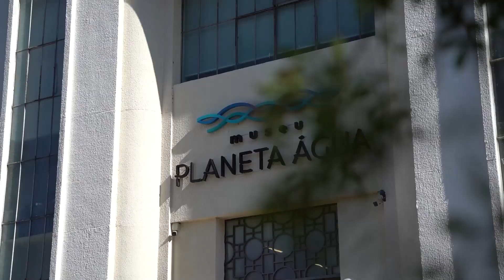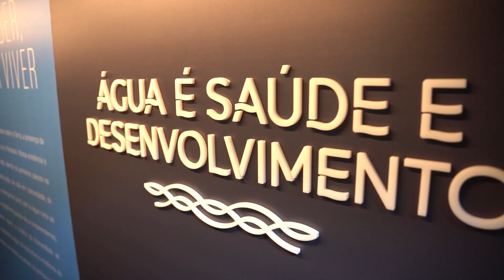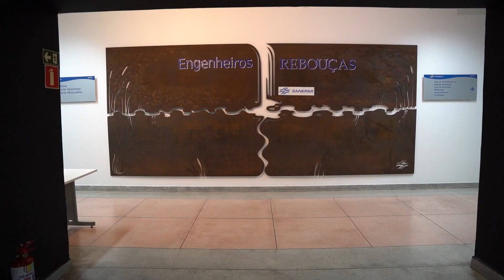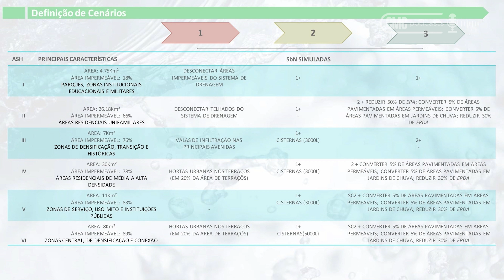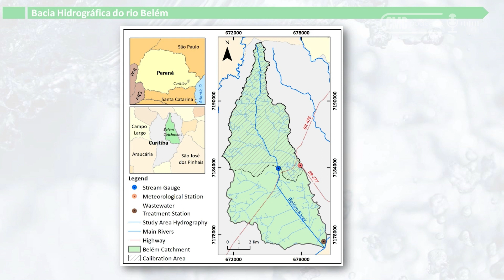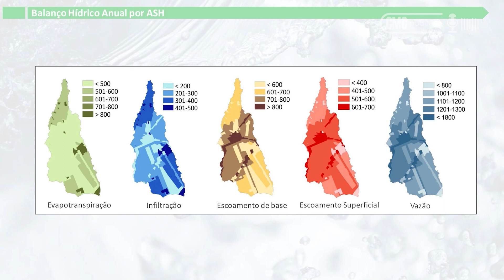Rios de Curitiba: Prefeitura e Sanepar falam dos rios da capital (T1.E2)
Contribuindo para a temporada Rios de Curitiba, Antonio Gerardi, diretor de Recursos Hídricos da SMMA, elogiou as iniciativas apresentadas no primeiro episódio da temporada, de Leny Toniolo, que reuniu Poder Público e sociedade para recuperar o córrego dos Imigrantes, e de Diego Saldanha, que criou uma ecobarreira no rio Atuba. Gerardi lembrou que a iniciativa de Leny faz parte do programa Amigos do Rio e que medidas como essa têm contribuído para os números positivos da cidade em relação à qualidade da água. “De 2022 para 2023, 50% dos pontos dos rios urbanos de Curitiba melhoraram a sua qualidade, o que prova que há um trabalho conjunto da sociedade”, relatou o representante da Prefeitura de Curitiba, no CMC Podcasts.

Gerardi lembrou ainda do trabalho diário dos servidores públicos e dos desafios de manter a qualidade das bacias hidrográficas da cidade, e listou as principais iniciativas da Prefeitura durante a atual gestão: “Além da coleta diária, tem a coleta seletiva, tem os ecopontos, nós temos um trabalho com as cooperativas de catadores, que trabalham em conjunto com a Prefeitura, [..] o Ecocidadão, que é a troca de resíduos por alimentos. Tudo isso faz com que se forme uma economia circular, você tira o lixo, dá retorno e incentiva o produtor rural”. Por fim, falou da importância do novo Parque Colina do Abranches, que servirá para drenagem em uma região importante na cidade.

Julio Cesar Gonchorosky, por sua vez, destacou o papel da Sanepar no cuidado das bacias hidrográficas e falou um pouco sobre o Museu Planeta Água, visitado pela equipe do CMC Podcasts. Para ele, o local, que está sendo operado na primeira estação de tratamento de água de Curitiba, é uma forma de “despertar nas pessoas a importância da água e das ações que a gente tem que tomar daqui pra frente e de lembrar a todos, em especial as crianças, que água é o bem maior que nós temos”. Além disso, Gonchorosky enaltece o alcance de 98% da cobertura de esgoto em Curitiba, “uma das melhores do Brasil”, e elege os dois principais desafios da Sanepar: as ligações incorretas ou inexistentes de esgoto e a manutenção de tubulações, avariadas ou antigas, na rede de coleta da cidade.

Gonchorosky ainda falou dos avanços promovidos pelo aplicativo da Sanepar e da tentativa de inclusão de informações sobre a situação dos rios para aumentar a conscientização. Ele ressalta que “50% dos rios de Curitiba estão debaixo da terra” e que, por isso, a população, muitas vezes, desconhece os rios da região em que está. “O Poder Público, sozinho, não faz, sem a vontade, o desejo e a cobrança da população, essa é a ação transformadora”.

Contribuindo com essa visão, a geógrafa Juliana de Carvalho, pesquisadora da Universidade Federal do Paraná (UFPR) em hidrologia urbana há mais de 10 anos, ressalta a importância de se compreender os cursos de água enquanto resultado do que acontece em sua bacia hidrográfica “um rio não é só um rio, ele é resultado de toda uma área de drenagem […] e toda a água que chove nessa área acaba chegando nos rios”. Para ela, a conscientização é o primeiro passo, mas acrescenta que medidas simples podem fazer a diferença e apresenta soluções práticas que mostraram resultado durante sua pesquisa na bacia do rio Belém.

Buscando soluções para os rios de Curitiba

Em busca dessas soluções, Juliana simulou medidas que “tentam recriar os processos naturais de retenção e de infiltração da água, através de soluções baseadas na natureza sem precisar desconstruir ou reconstruir a cidade”. Dentre elas, destacou medidas que podem ser aplicadas por cidadãos comuns, como a destinação de águas de calhas para jardins, a implementação de cisternas e o rebaixamento de calçadas e meios-fios em áreas com maior permeabilidade do solo. A pesquisadora ainda falou das valas de infiltração, estrutura com várias camadas de filtragem e que podem ser aplicadas em vias como a avenida das Torres e na Linha Verde.

Dentre as sugestões, os convidados falaram ainda da necessidade de tornar as cidades mais verdes e resilientes, conscientizar a população em relação à destinação do lixo e à ligação do esgoto e de repensar as calçadas da cidade, trazendo mais acessibilidade e permeabilidade, o que, para Júlio, é “um solução simples que pode resolver dois problemas urbanos”. Por fim, citam como bom exemplo de iniciativa pública o projeto “Reserva hídrica do futuro”, feito em áreas marginalizadas, como aterros, e que passam a ser extremamente importantes para a contenção de cheias e como fontes de água alternativas.